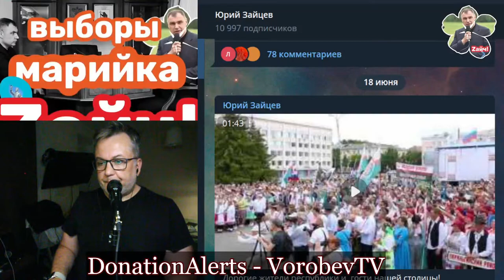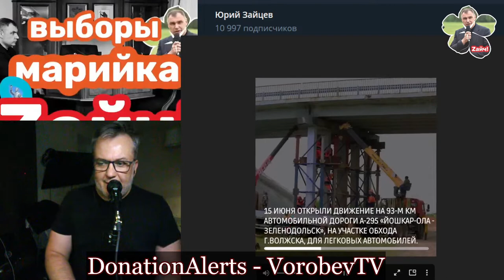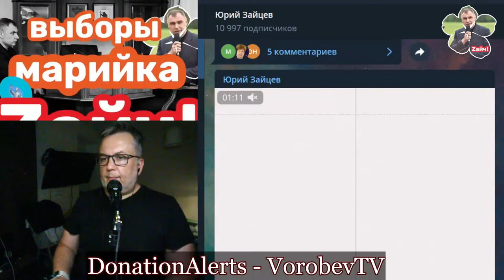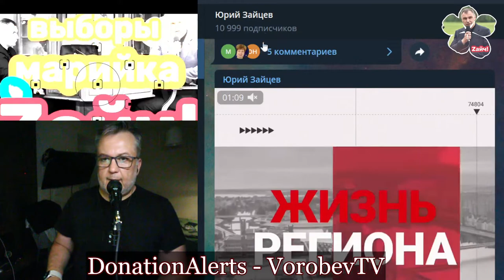Зайцев: послания. Выпуск 2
Технологи ВРИО Главы Марий Эл Юрия Зайцкева не устабют отправлять нам послания, которые мы пытаемся расшифровать.

💮 Весь в белом на Пеледыш Пайрем
👙 Видос, увлекательный, как Кант с проституткой
👂 Директор ЦУРа почти вошёл в кабмин Зайч!а